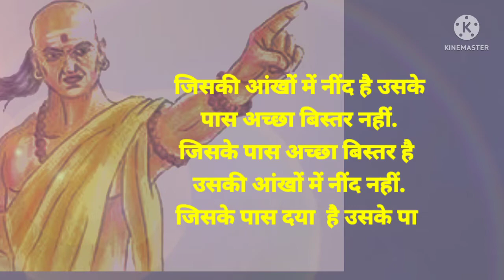जो ज्ञानी होता है | Chanakya Niti Hindi | Chanakya Neeti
chanakya
chanakya neeti
chanakya niti hindi
chanakya niti
chanakya quotes
chandragupta maurya
chanakya quotes in Hindi
chanakya episode 1
chanakya tv
chanakya forum
Chanakya
motivationvideo
motivational video
motivational quotes
motivational speech
motivation
motivational